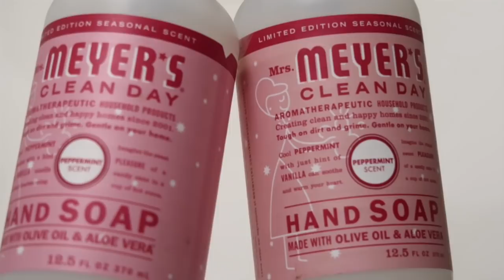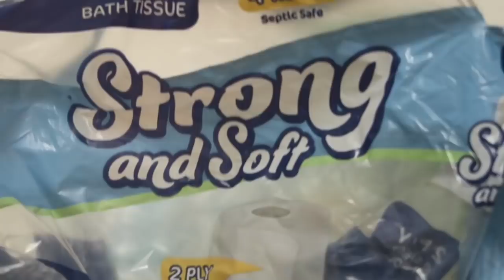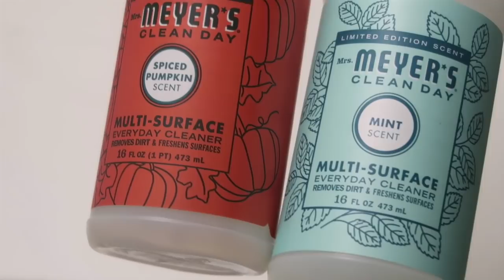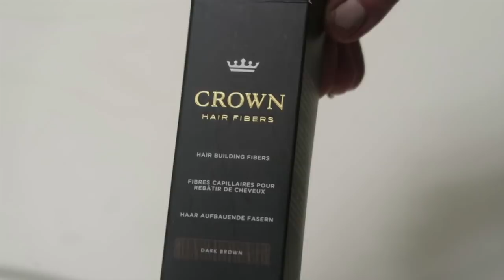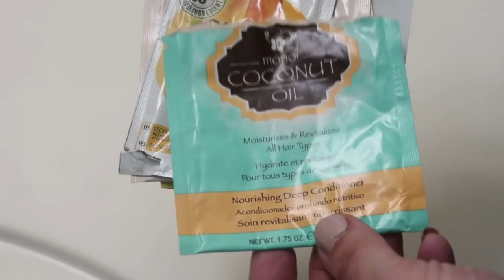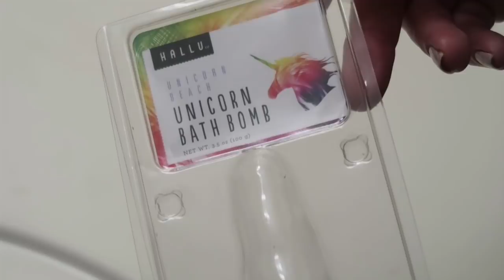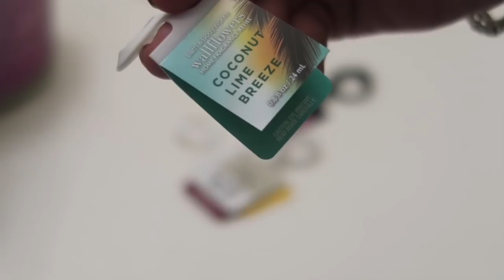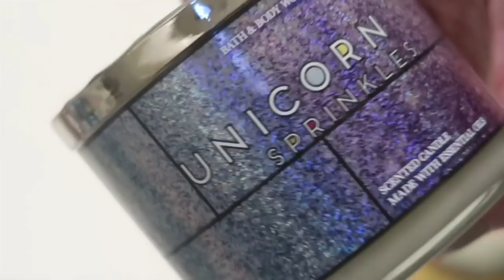Time to talk some trash!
These are some of my favorite videos as they may be lengthy but they are informative. I've learned so much from these. Favorites, do's and don'ts, and astonishing new things I made have never tried. Come sort through my garbage with me, from the last few months.

-Grove: Click here to claim your free Summer Mrs. Meyers gift set